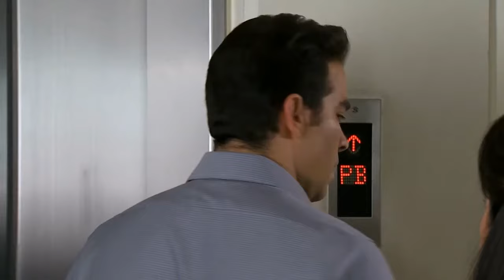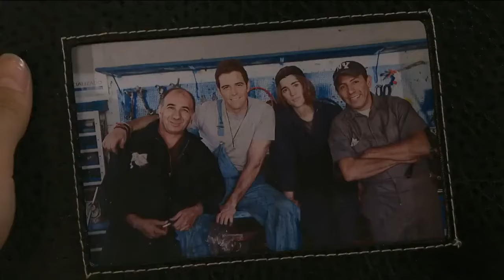Corona de Lágrimas 027-A